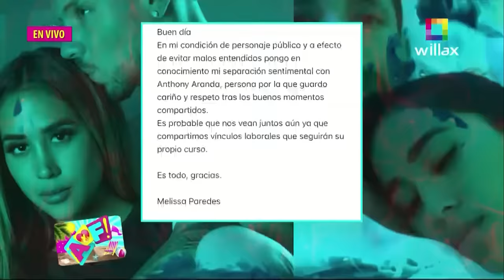Amor y Fuego - ENE 19 - MELISSA PAREDES ANUNCIA EL FINAL DE SU RELACIÓN CON ANTHONY ARANDA | Willax